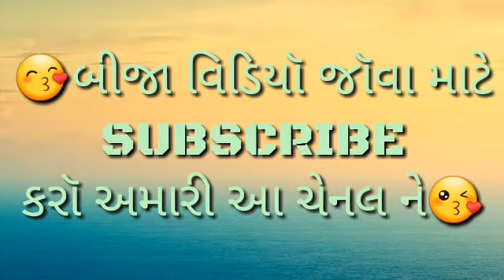😙 પ્રેમ કરસો ના કોઈ .😍. જીગનેશ કવિરાજ.. New song.,😍...whattsup status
Mr romantic Gujarati
બીજા વિડિયો જોવા માટે સસ્ક્રાઈબ કરો મારી આ ચેનલ ને
સપોર્ટ કરો all youtuber